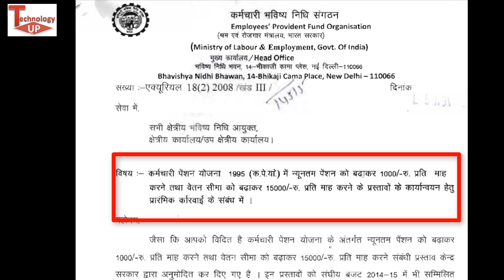EPFO/EPS-95 न्यूनतम पेंशन ₹2000,₹5000,₹7500+DA कब से ! सुप्रीम कोर्ट आदेश ?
EPFO/EPS-95 न्यूनतम पेंशन  ₹2000,₹5000,₹7500+DA कब से ? सुप्रीम कोर्ट आदेश ? Explained By Technology up

About this video  - es video me epfo eps95 pension ke bare me baat kari hai eps95 pension minimum hike kab se EPFO/EPS-95 न्यूनतम पेंशन ₹2000,₹5000,₹7500+DA कब से puri jankari video me thanks .